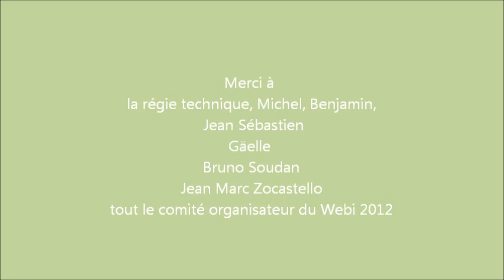WEBI 2012 Tubize Italofolies Reportage photos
Webi 2012 participation de Pascal Priarolo et les élèves de la  Clé des chants, Meggy Niessen son asbl En chant son, Noël et Raice your voice, Francesco Pizzuto, Michel Nuyhen, la compagnie folklorique Italofolies tarantelle